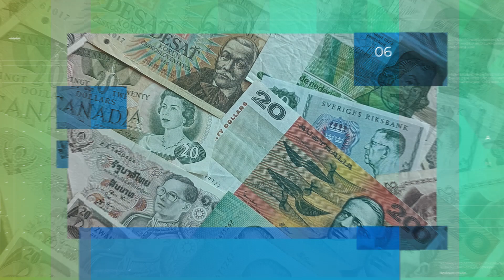Międzynarodowe stosunki gospodarcze | Wydział Ekonomiczny UMCS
Globalizacja wsparła proces otwierania się na nowe kultury, a co za tym idzie, także rozwój biznesu w ujęciu międzynarodowym. Kierunek jest odpowiedzią na zapotrzebowanie rynku pracy dotyczące specjalistów posiadających ugruntowaną wiedzę w zakresie organizowania i obsługi handlu zagranicznego, znajomości zasad funkcjonowania przedsiębiorstw na ponadnarodowym jednolitym rynku europejskim oraz na coraz bardziej atrakcyjnym rynku azjatyckim. Jeżeli swoją przyszłość wiążesz z aktywnością międzynarodową, to kierunek z pewnością spełni Twoje oczekiwania.